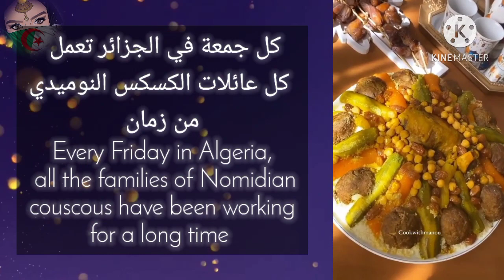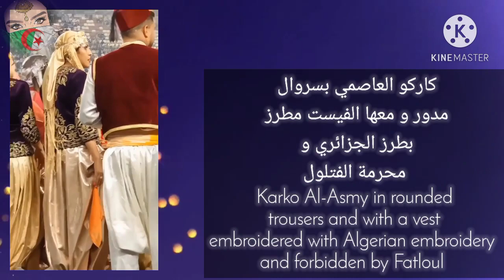مجموعة من التراث الجزائري من اللباس التقليدي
الفيديو اليوم مختلفة فيها بعض فيديوهات جزائري تعرض التراث تاع الجزائر
وان شاءلله يارب تعجبكم

🇩🇿😊 و ان شاء الله تعجبكم ) 😊🇩🇿😊❤🇩🇿❤ هذي قناتي ((أجمل تراث Algeria ))

 نقدم لكم فيديوهات محترفة علي تراث جزائري اليوم الموضوع اليوم علي مجوهرات جزائرية Today, today's topic is on Algerian jewelry

قناتي علي Pinterest

قناتي علي Pinterest